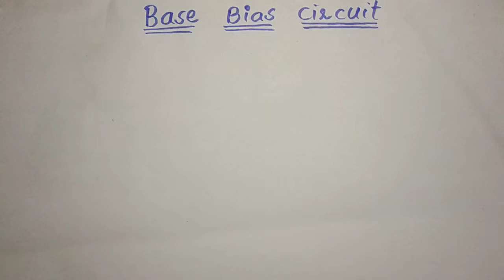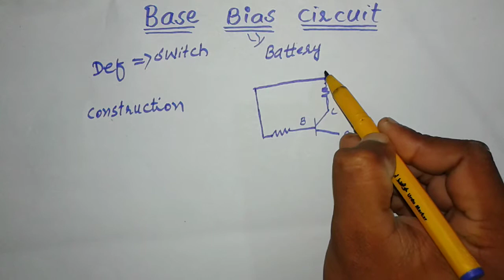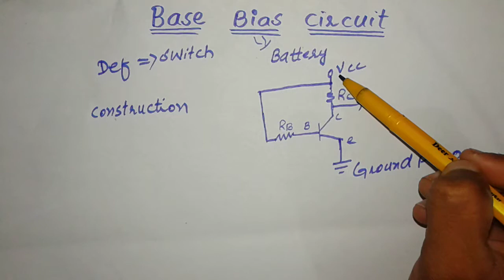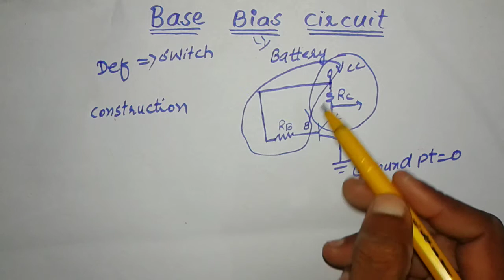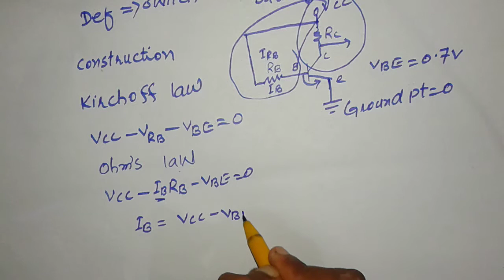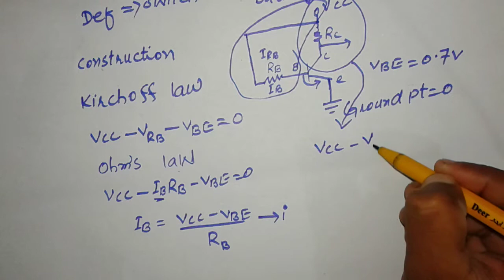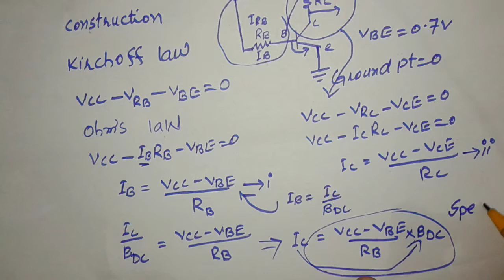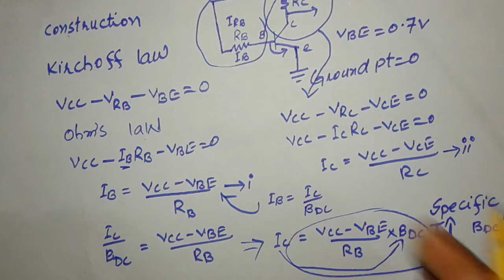Base bias circuit || URDU HINDI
BASE BIAS CIRCUIT

HI GUYZZ

HERE IS TAIMOOR
GOING TO DISCUSS ALL ABOUT FEATURED TRANSISTOR, IN THIS VIDEO I HAVE DISCUSSED BASE  BIASE CIRCUIT HOW IT WORKS AND CONFIGURED